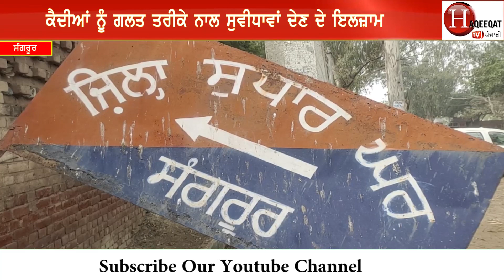ਕੈਦੀਆਂ ਨੇ ਜੇਲ੍ਹ `ਚ ਜੇਲ੍ਹਰ ਨੂੰ ਪਵਾ ਦਿੱਤੇ ਕੈਦੀਆਂ ਦੇ ਕੱਪੜੇ, ਕਹਿੰਦੇ ਹੁਣ ਕਰ ਪੁੱਠੇ ਕੰਮ